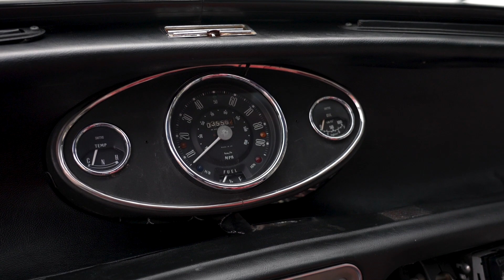【SOLD OUT】惜しみつつも売却となったスピードウェルブルーのミニが商品車の仲間入り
※こちらの車両はご成約済みでございます。

定期的にキャメルをご利用いただいてたスピードウェルブルーカラーのミニ乗りのお客様
長年連れ添ったミニをこの度買い取りさせていただきました。

元は赤系のカラーですが、スピードウェルブルーに全塗装済み

外装、内装含め、細かい部分は手直しが必要ですが、全体的に状態が良いです。
徐々に仕上げていきますよ！

年式：1996年
走行距離：104,000km
車検：令和5年4月1日
カラー：スピードウェルブルー(色替）
型式：E-XN12A